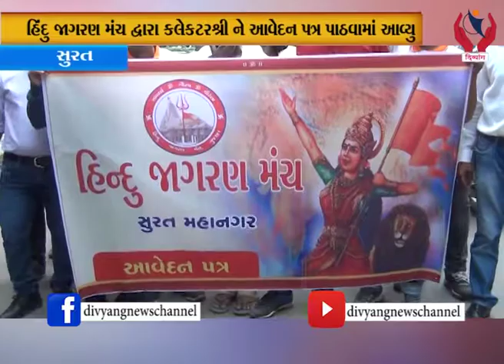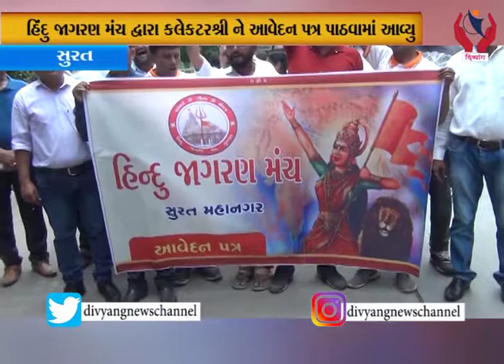Surat l હિંદુ જાગરણ મંચ દ્વારા કલેકટરશ્રી ને આવેદન પત્ર પાઠવામાં આવ્યું l Divyang News